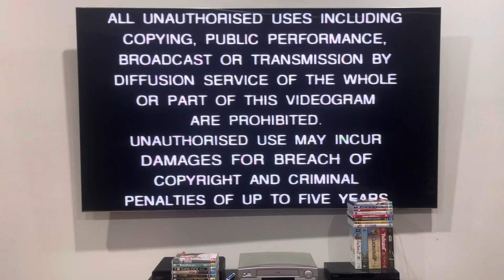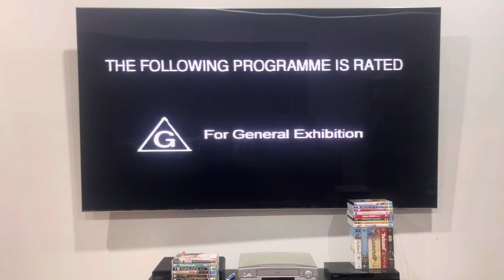Opening to Abbott & Costello Meet the Keystone Kops (early 2000's) Australian VHS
I've got nothing much that I can say about this VHS opening, but here's the order:

1. Warning screen
2. G classification
3. Universal-International logo
That's all.

Abbott & Costello Meet the Keystone Kops was produced and released by Universal-International Pictures.

PLEASE READ THE RULES IN THE DESCRIPTION BEFORE COMMENTING:
2. Do NOT comment using bad/rude/inappropriate words (e.g. F***)!
3. Do NOT call me by my real name or tell me where my suburb is!
4. Do NOT go off-topic in the comments of one of my videos (like pester me about those)!
5. Do NOT send me requests to do the openings or menu walkthroughs to things that don't exist or I don't have!
6. Do NOT send me requests for and ask me questions in future Do you have this VHS/DVD/Blu-Ray/4K Ultra HD? videos or in Format Reviews (even though I do it randomly)!
7. Do NOT send me requests to react to such s*** that I've already reacted to in the past or movie trailers that I don't care much about, do NOT like or HATE!
8. Do NOT ask me to buy things that I've already got, don't care much about, do NOT like or HATE!
9. Do NOT send me links to and copy my opinions on movies or TV shows that I don't care about, do NOT like or HATE!
10. Do NOT say all the actors' names for each movie opening!
11. Do NOT ask me to buy things in future reaction videos!
12. Do NOT send me requests for anymore Logo Acapella's or Recipe Cookbook's because THEY HAVE BEEN DISCONTINUED!
13. Do NOT comment in Spanish, French, German or any other language!
14. Do NOT ask me to get any VHS's or DVD's of other ABC for Kids franchises or Hi-5 because I DON'T WATCH THEM ANYMORE!
15. Do NOT send me requests for anything else that I did in the past!
16. Do NOT ask me to buy a new copy of a DVD that I already threw out!
18. Do NOT send me requests to do VHS/DVD/Blu-Ray/4K Ultra HD closings to a random movie/TV show because IT'S GONNA BE A WASTE OF TIME!